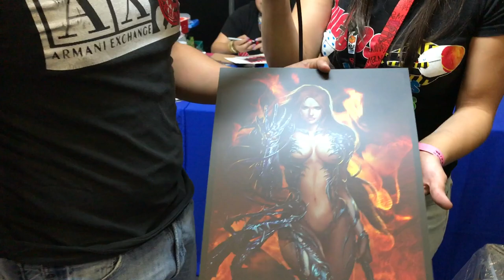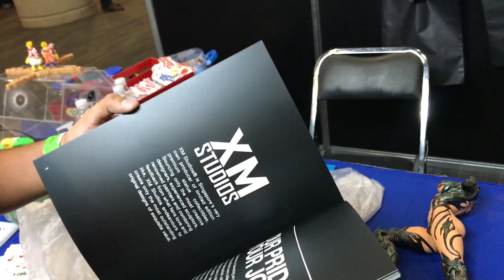unboxing Witchblade ★ juegos juguetes y coleccionables ★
Jesus nos comparte el Unboxing  de Witchblade - XM Studios no te lo pierdas La Mole Comic Con Internacional